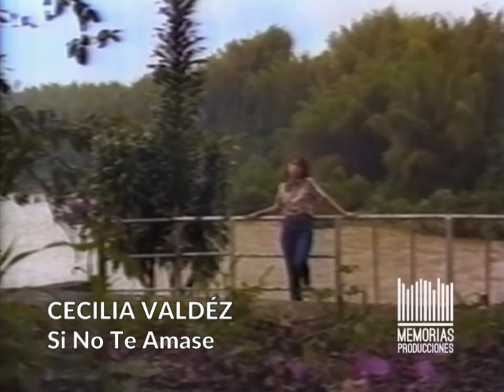Cecilia Valdez - Si No Te Amase (Video Oficial)